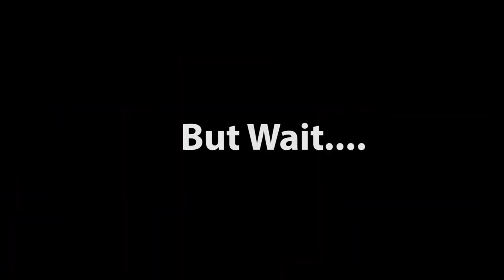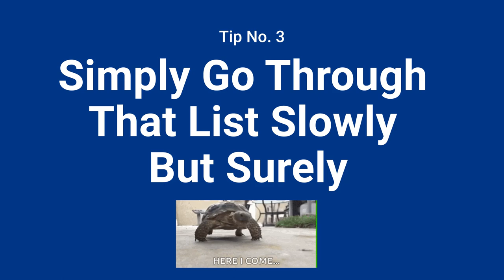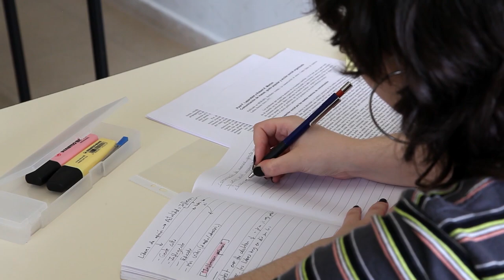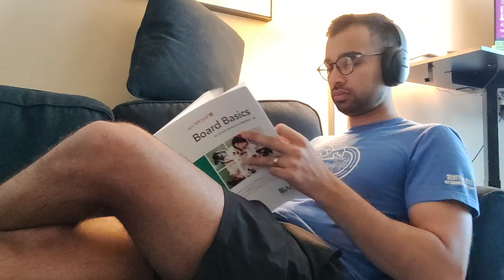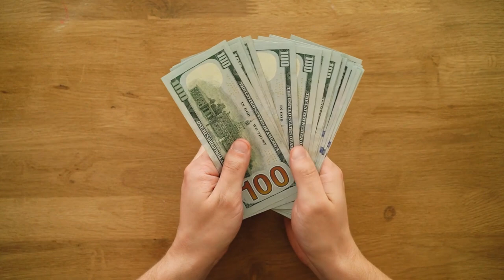How To Prepare Yourself For Residency [Step-By-Step]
Are you an intern or incoming resident who's feeling clueless about your new journey in medicine? In this video, I'm going to share the best tips on how you can prepare yourself for your residency training.

00:00 Introduction
1:19 Create A Backward Hit List
2:28 Transition To Becoming Problem Focused
4:42 Go Through That List Slowly But Surely]
6:46 Keep Asking How To Become Faster
9:05 Create A Goal For Balance